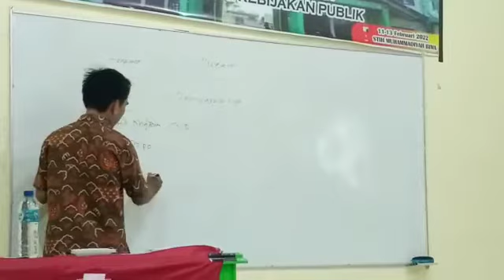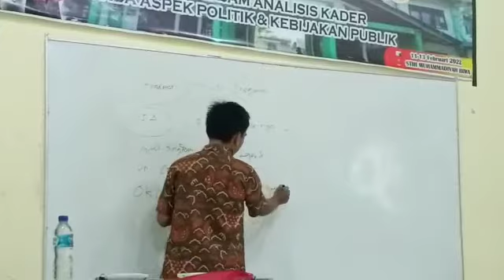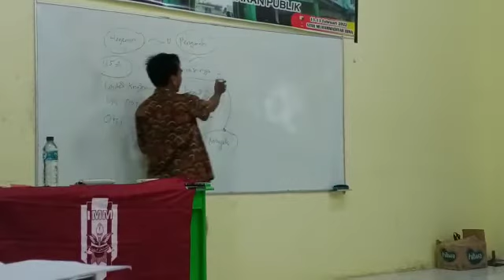Kanjeng Irul ... membahas tuntas tentang Demokrasi dan Hegomoni...